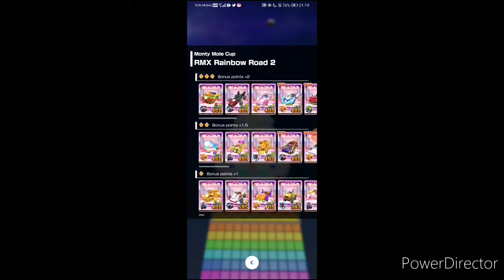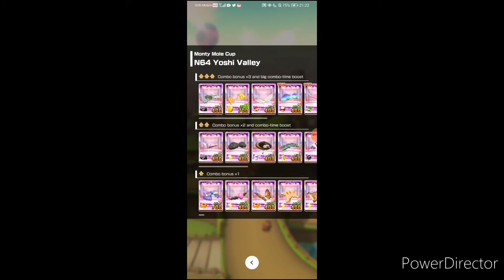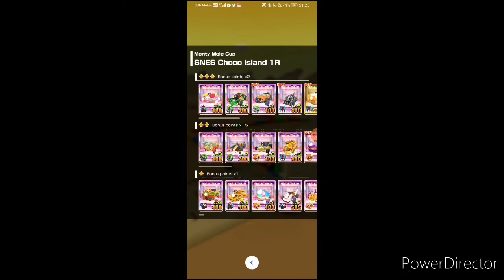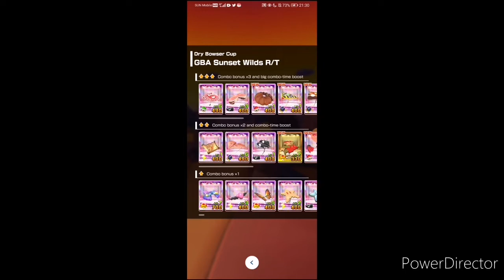SQ 30 April 2022